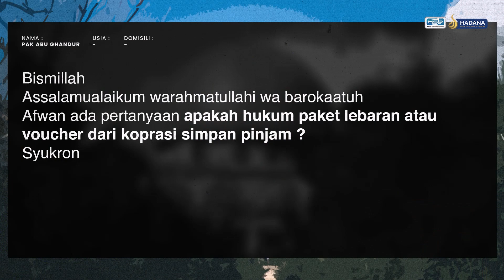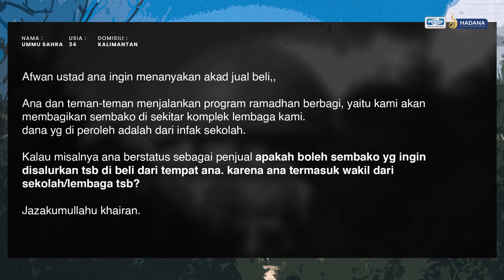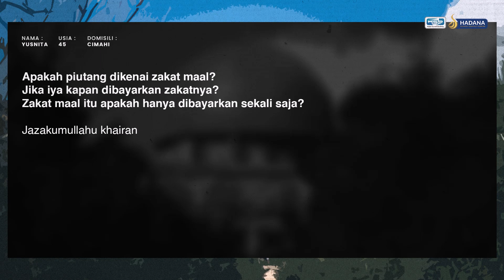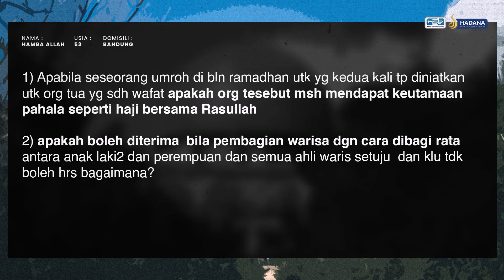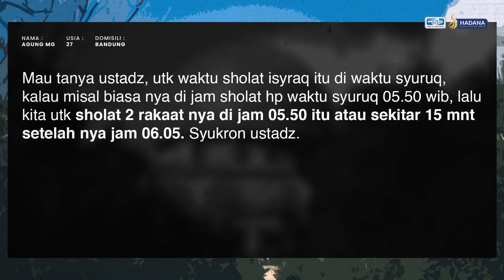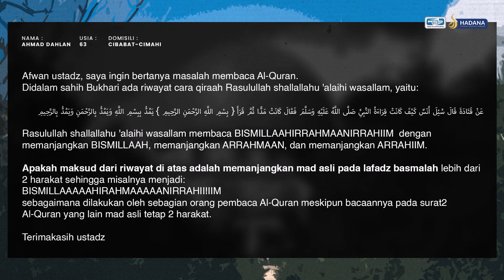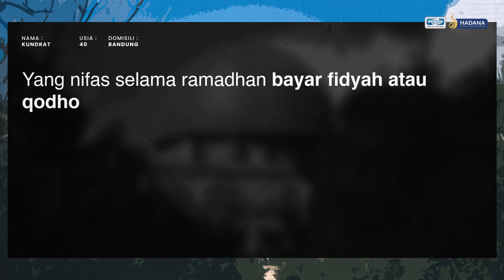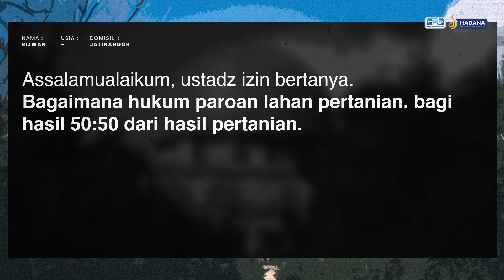Tausiah Ke-1 - Bersama Ustadz Saiful Rahmat Hafizhohullah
Tanya Urusan Syariat dan Muamalah

*Mohon Maaf Karena Ada Kesalahan Teknis pada Menit : 43:19

Pertanyaan Ke-1 : 06:55
Pertanyaan Ke-2 : Dicut karena beberapa hal
Pertanyaan Ke-3 : 12:33
Pertanyaan Ke-4 : 16:25
Pertanyaan Ke-5 : 22:08
Pertanyaan Ke-6 : 28:25
Pertanyaan Ke-7 : 32:45
Pertanyaan Ke-8 : 36:05
Pertanyaan Ke-9 : 38:55

Dapatkan berbagai konten Islami dengan bergabung di Grup WhatsApp Kajian Sunnah Bandung. Klik link di bawah ini mendaftar :

Semoga bermanfaat.

Barakallahu fiikum.